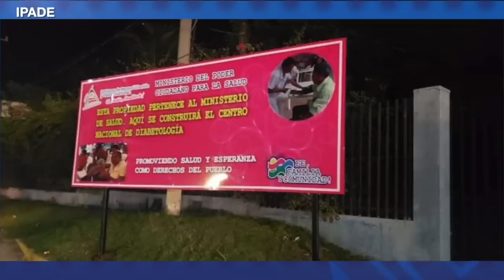Carlos F. Chamorro: "Ortega se robó Confidencial, pero no puede confiscar el periodismo"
El régimen de Daniel Ortega y Rosario Murillo oficializó la confiscación de la sala redacción de CONFIDENCIAL, el canal 100% Noticias y cuatro ONG, que fueron ocupadas manu militari en diciembre de 2018 y que a partir de hoy pertenecen al Ministerio de Salud, según se lee en varios rótulos colocados en los inmuebles.